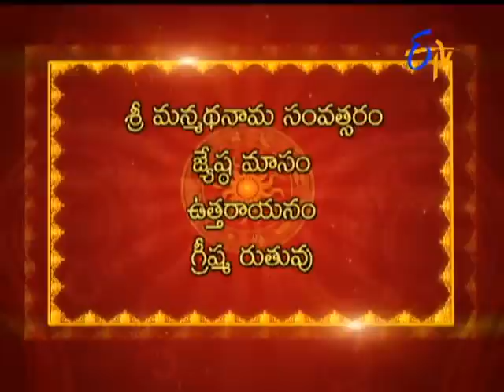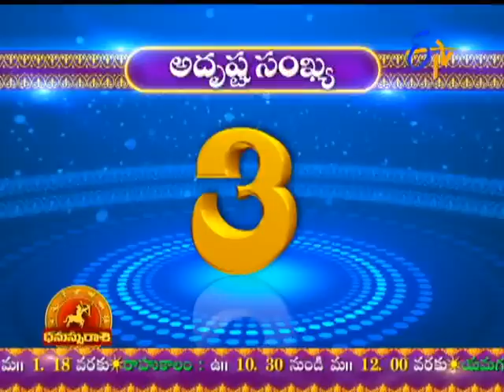Subhamastu - శుభమస్తు - 29th May 2015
Subhamastu - 29th May 2015